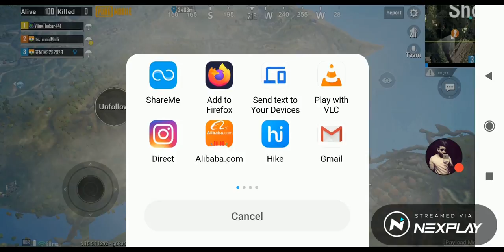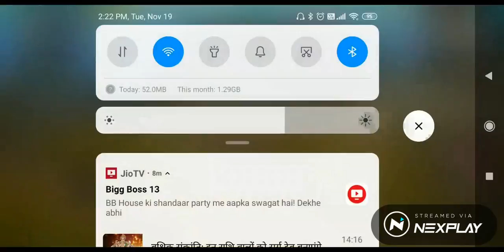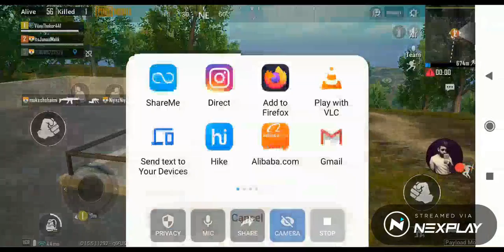Let's play: PUBG MOBILE